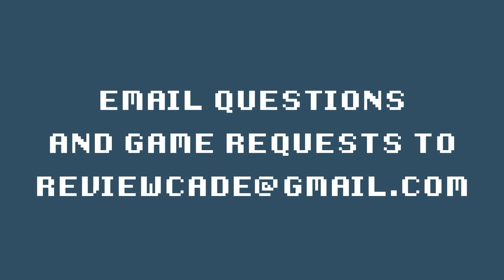This Is What A Demon Resort Looks Like - DOOM Eternal: Episode 1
Hell's demons have found a new vacation hotspot, and only one man can shut it down. THE DOOM SLAYER!